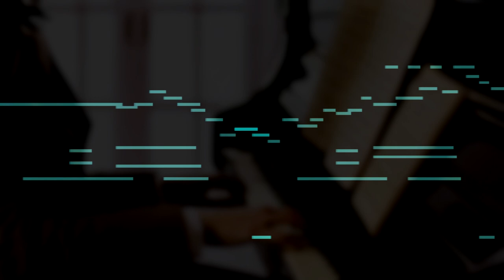F Chopin Berceuse, Op 57 human playing, music animation, visualization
This is a series of videos in which I created visuals on my album: F. Chopin, the Four Scherzos and Ballades with the Berceuse, Op.57 offered here as a bonus track.